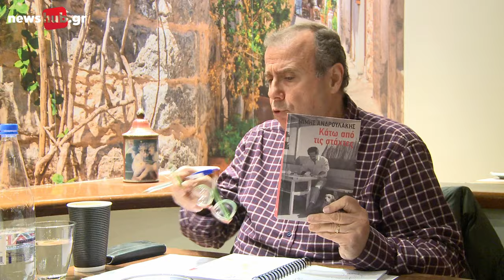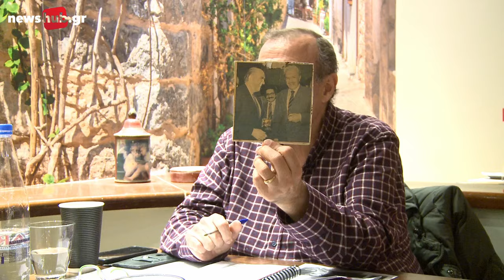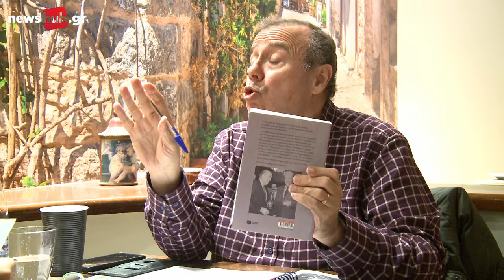Μίμης Ανδρουλάκης στο newshub.gr: «Κάτω από τις στάχτες» αναδύεται η μεταπολιτευτική ζωή της Ελλάδας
(Η συνέντευξη δόθηκε στις 19/02/2024
Αυτοκτονεί … η κεντροαριστερά!

Άγνωστες πτυχές της δημιουργίας της Κυβέρνησης Τζανετάκη και της Οικουμενικής Κυβέρνησης Ζολώτα το 1989 δημοσιοποιεί ο Μίμης Ανδρουλάκης, στο πλαίσιο συνέντευξης που παραχωρεί στο newshub.gr. Ο κ. Ανδρουλάκης, που δηλώνει αρχαιολόγος της μνήμης, βρέθηκε στο Ηράκλειο όπου παρουσίασε το δεύτερο βιβλίο της αυτοβιογραφικής πολιτικής τριλογίας, με τίτλο «Κάτω από τις στάχτες» που κυκλοφορεί από τις εκδόσεις «ΠΑΤΑΚΗ» και περιγράφει τη μεταπολιτευτική Ελλάδα έως το 2.000.

Στις 600 και κάτι σελίδες του βιβλίου, αναφέρεται σε μοναδικές σκηνές που έζησε δίπλα σε μεγάλες πολιτικές προσωπικότητες της χώρας όπως των: Κωνσταντίνου Καραμανλή, Ανδρέα Παπανδρέου, Χαρίλαου Φλωράκη, Λεωνίδα Κύρκου, Γιώργου Μαύρου, Ηλία Ηλιού, Μίκη Θεοδωράκη και πολλών άλλων. Ένα βιβλίο που αξίζει να διαβαστεί, και μπορεί να χαρακτηριστεί ως ιστορικό αλλά και αποκαλυπτικό.

Ο αγωνιστής κατά της δικτατορίας και πολιτικός, νυν συγγραφέας, σχολιάζει την υπάρχουσα πολιτική κατάσταση αλλά και το παρόν και μέλλον της … πληγωμένης Κεντροαριστεράς, που εκτιμά ότι … αυτοκτονεί.

Του χρόνου τέτοιο καιρό θα είναι έτοιμο το τελευταίο βιβλίο της τριλογίας του που θα είναι επίσης αποκαλυπτικό για την σύγχρονη πολιτική ζωή του τόπου.

Σύνοψη βιβλίου

Το μουλάρι του Καραμανλή, το ντουέντε του Ανδρέα, τα εικονίσματα του Χαρίλαου, τα σφυρίγματα του Λεωνίδα, οι Γιαπωνέζοι του Μητσοτάκη. Η Αυτοβιογραφία στη Μεταπολίτευση, συμβολή στις βιογραφίες των άλλων. Προσωπογραφίες, σκηνές, δράματα και ευτράπελα από την παράξενη επιτυχία-αποτυχία της Μεταπολίτευσης.

Εξομολόγηση: Η ζωή μου με Χαρίλαο και Μίκη. Οι περιπέτειες της Αριστεράς σε Ελλάδα και Ευρώπη. Το αίνιγμα Ανδρέας Παπανδρέου. Τα μυστικά του διπλού «’89». «Ε, Χαρίλαε, πέφτει το Τείχος!» Τα άγνωστα στην περιδίνηση του Γκορμπατσώφ και στην κατάρρευση της Σοβιετικής Ένωσης. Το «σύνδρομο σκαντζόχοιρου» χτυπά. Μέρες διάσπασης ΚΚΕ-Συνασπισμού. Από το ΜΕΤΑ ο ανέστιος Μίμης στην πυρά του Μν το 2000. Ό,τι σιγοκαίει Κάτω από τις στάχτες.